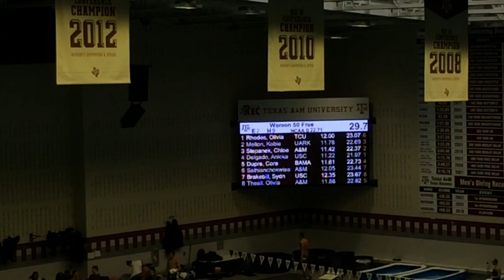2022 Art Adamson Invite Prelims Women’s 50 Free Heat 9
3- Chloe Stepanek
6- Fresh Sathianchokwisan
8- Oliva Theall